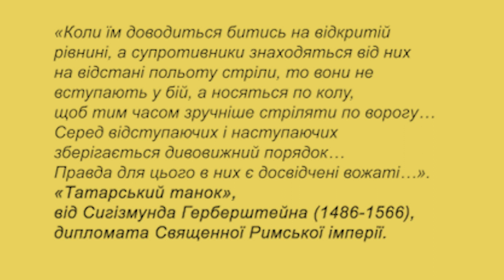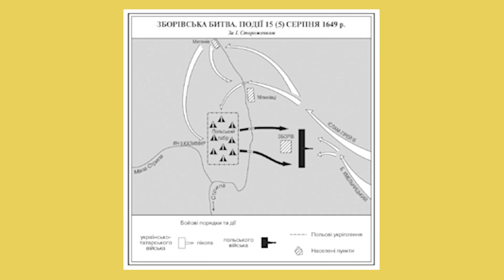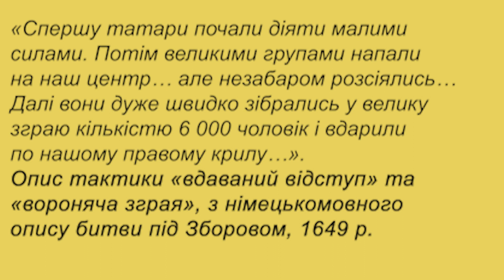Військове мистецтво Кримського ханства. Лекторій проєкту «Шлях Yol»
Український інститут національної пам'яті продовжує поширення відеолекцій мультидисциплінарного проєкту  «Шлях/Yol» присвячених кримськотатарській історії та культурі.

Шоста лекція проєкту присвячена військовій історії кримських татар. Історик Олексій Савченко розповість про Військове мистецтво Кримського ханства у XVI-XVII століттях. Кримський ханат мав сильну боєздатну армію, яка демонструвала чудову здатність пристосовуватись до геополітичних і технічних змін епохи. Потреба протистояти та взаємодіяти з різними військовими традиціями на широких просторах Східної Європи, Кавказу, Балкан та Близького Сходу, сприяла поєднанню й різних тактичних і технічних прийомів ведення війни у армії Ґераїв, яка складалась не лише з вершників, озброєних луком і стрілами, а й підрозділів з ручною вогнепальною зброєю.

«Шлях/Yol» - це  мультидисциплінарний проєкт про історію і культуру кримських татар, нерозривність історико-культурних зв’язків материкової України й півострова Крим. Реалізується ГО «Ель Чєбєр» за підтримки Українського культурного фонду, Українського інституту і Кримського дому. Відеолекторій проєкту створений за партнерства Музеєм Івана Гончара. УІНП на партнерських умовах викладатиме лекцій щопонеділка та щоп'ятниці на своєму каналі у YouTube.